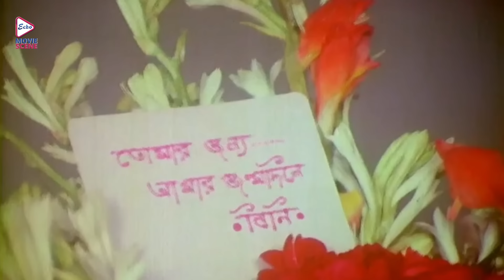Jiban Sange | জীবন সঙ্গী | Dramatic Jukebox 3 | Tapas Pal , Soumitra Chatterjee , Kali Banerjee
Echo Bengali Movie Scene presents dramaticjukebox , from Bengali full movie "JibanSange " which was released in the year 2006, Directed by ravikinagi , starring : tapaspal , soumitrachatterjee , ArchanaJuglekar , kalibanerjeer , deepankardey etc.

Movie Credits :
Film.      :  Jiban Sange ( জীবন সঙ্গী )
Director :  Ravi Kinagi
Starring : Tapas Pal, Soumitra Chatterjee , Archana Juglekar, Kali Banerjee, Deepankar Dey etc.
Music Director(s) : Mrinal Banerjee
Release : 1990